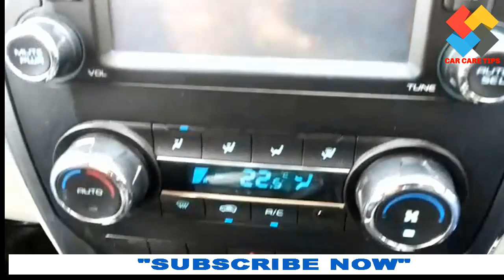2017 Mahindra Scorpio S10 Interior Review Interior of Mahindra Scorpio CAR CARE TIPS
2017 Mahindra Scorpio S10 Interior Review Interior of Mahindra Scorpio CAR CARE TIPS